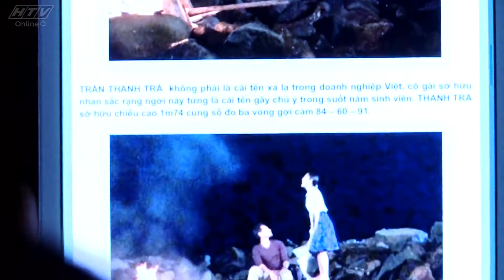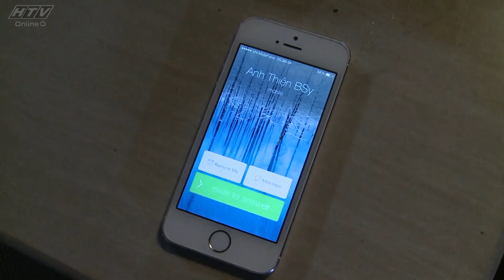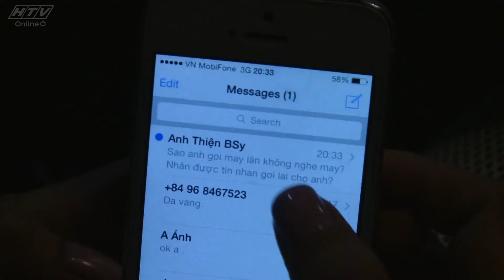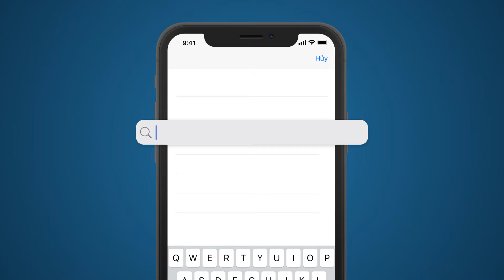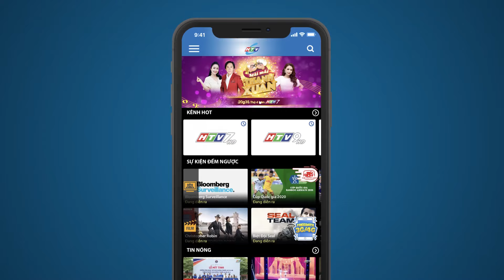Thần Hồn Điên Đảo - Tập 11 | HTV Phim Tình Cảm Việt Nam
Xem Tivi trực tuyến tại HPLUS (HTVC):
✅ Web / Wap mobile :
► Smart TV /STB : Tải HTVC for Android TV